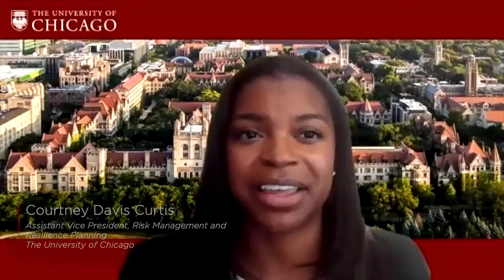COVID-19 and UChicago’s Fall 2021 Return to Campus: FAQ with Dr. Emily Landon and Dr. Stephen Weber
As the University of Chicago community prepares to resume in-person activities on campus, UChicago Medical Center epidemiology expert Dr. Emily Landon and Chief Medical Officer Dr. Stephen Weber address common questions about the Delta variant, the precautions in place on the UChicago campus, and the continued importance of COVID-19 vaccination.